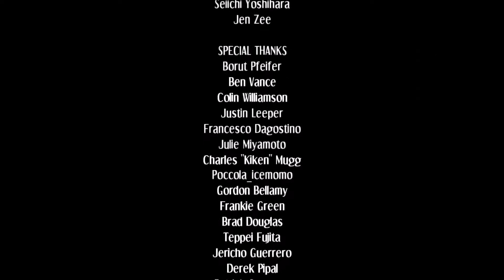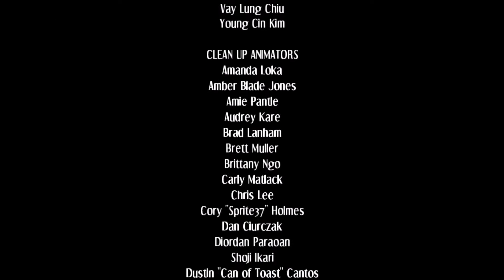Skullgirls(PC) Filia Arcade Mode(Normal) Playthrough No Losses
Probably suceeded at everything BUT attacks at the start at the match. With Marie, I forgot which trigger does the "SPINACH!" attack at first, so that's why that's a bit sluggish.